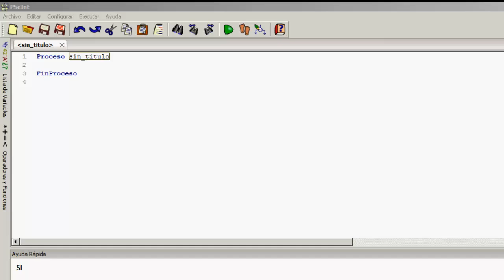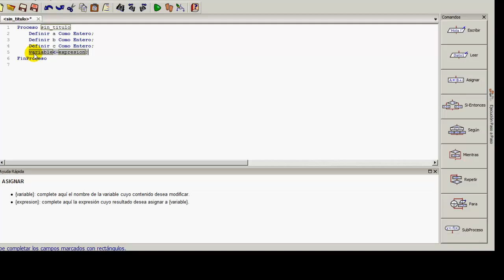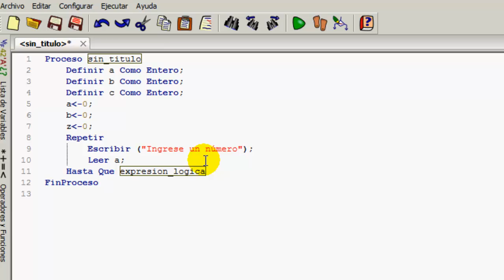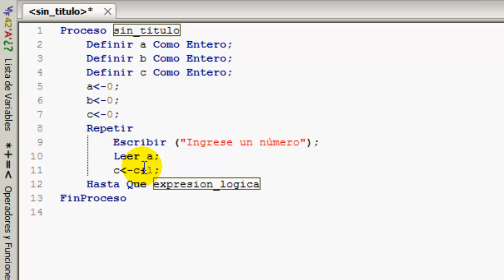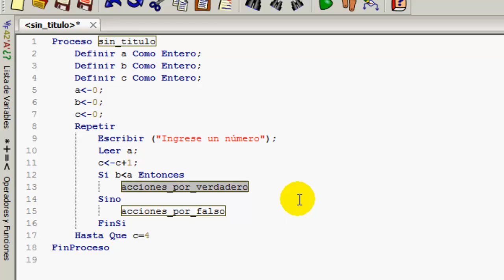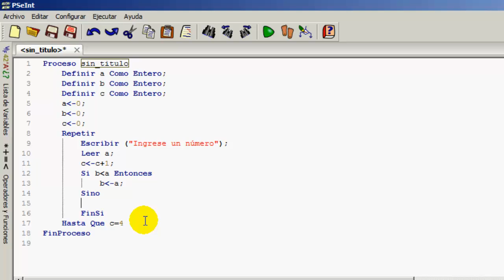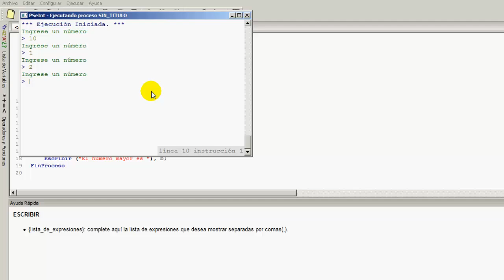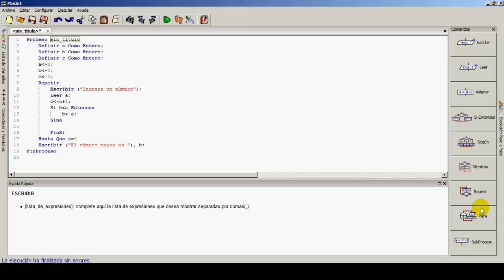Programación con PseInt - Estructuras de repetición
Video tutorial que explica cómo comenzar a programar con PseInt